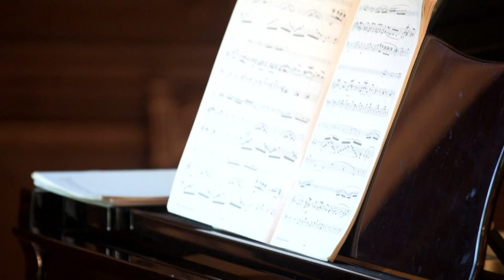MÚSICA NA QUINTA - RECITAL DE FLAUTA E PIANO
[ TRANSMISSÃO ON-LINE ]

RECITAL DE FLAUTA E PIANO
Pelo Le Coup Toucher
Juliana Dias, flauta transversal
Rafael Araújo, piano
Georges Enescu (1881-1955) - Cantabile et Presto
Mel Bonis (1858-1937) - Sonata para flauta e piano op.64
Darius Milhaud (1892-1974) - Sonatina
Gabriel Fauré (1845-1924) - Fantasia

Este recital pretende contribuir para o enriquecimento da construção holística da comunidade através da vivência musical. Criar texturas e imaginários capazes de transmitir estados oníricos e lombos entre o consciente e o subconsciente.
O universo sonoro manifesta-se através da expressão francesa, num corpo difuso entre o repertório romântico e o neoclássico, cujas características que compõem esta escrita englobam a sensibilidade das paixões humanas, o virtuosismo elegante alocada às expressões exóticas e hermenêuticas do século XX.
Acesso incluído no bilhete de visita à Quinta da Regaleira. Fica o convite!
MÚSICA NA QUINTA
Todos os domingos e datas especiais às 16h00